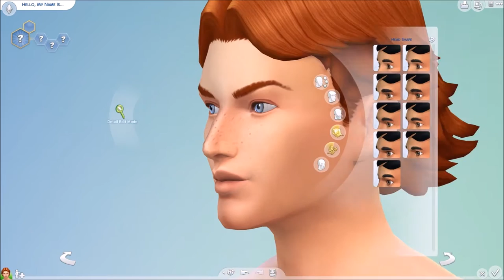CAS| Disney Gender Swap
My first YouTube Video - A Gender swap with Disney Princesses Merida from Brave and Aurora from Sleeping Beauty.